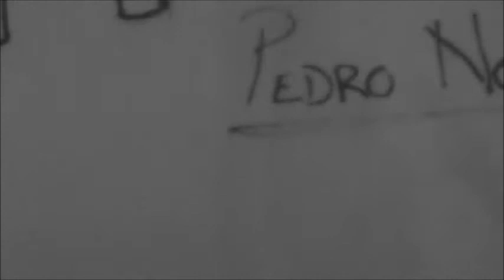Saudades da Naná (Elias Barboza)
Elias Barboza - bandolim sólo

Música dedicada a nossa cachorrinha Naná, que faleceu segunda-feira dia 8 de outubro de 2012.